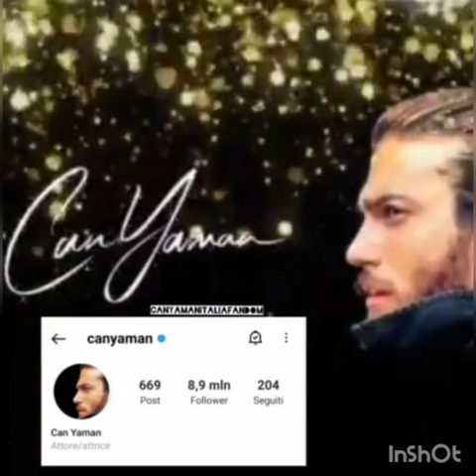Can Yaman with his Friends at the Birthday Party@magazinntv287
Can Yaman'in Doğum Gününden Yep Yeni Görüntüler@magazinntv287